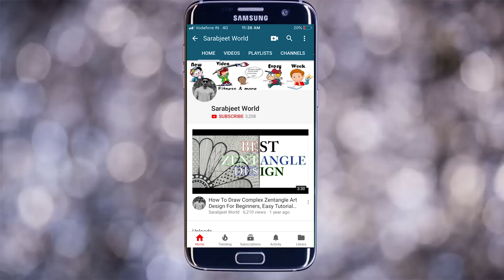12 Zentangle Patterns For Beginners, How To Draw Easy Doodle Art Tutorial Drawing 21-33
So, here is my another Youtube Zentangle Tutorial

♥♥ This is an amazing and easy Zentangle Art video Tutorial. Just try this and share your views with me...love u all ♥♥

So here is another Step by step speed tutorial (Doodle - Zentangle Patterns). I tried my best in drawing it & put my best skills in editing it for you guys to make it look easy. so it is very easy for beginners to draw these patterns by just following the steps as shown in this video. As this is a Speed Tutorial so request you to use Play/Pause button accordingly.

Well previously i have given a full doodle designs tutorial but this time i thought to give you some patterns. so you can select the shape or design and can select these patterns and fill your sketch with any of these Easy Zentangle Patterns to make it look beautiful.

So i decided to give you a series of such videos. In this Video i am showing how to draw these patterns. In this video demonstrating another 12 patterns/designs for now.

I made these patterns a drawing sheet (12” x 10”) with just two black graphic pen. You can choose the color that you want to use in it, to make it even more colorful & interesting.

Any feedback on the video is more than welcome.

So that you  will be updated with all my future uploads.

Regards,
SarabjeetWorld
(Saby)

Zentangle Patterns For Beginners, How To Draw Easy Doodle Art Tutorial Drawing, Step By Step 16-20

easy zentangle patterns step by step,
zentangle tutorial easy,
easy zentangle patterns for beginners step by step,
easy zentangle patterns for kids,
zentangle patterns for beginners step by step,
easy zentangle patterns youtube,
easy zentangle patterns for beginners,
easy doodle patterns for beginners,
zentangle tutorial for kids,
zentangle patterns step by step,
zentangle patterns for kids,
zentangle art for kids,
zentangle patterns easy,
zentangle patterns for beginners,
easy doodle patterns,
zentangle tutorial youtube,
zentangle tutorial for beginners,
zentangle tutorial step by step,
zentangle patterns tutorial,
zentangle tutorials youtube,
easy zentangle patterns,
zentangle art easy,
zentangle art tutorial,
zentangle art for beginners,
zentangle tutorial,
zentangle patterns,
zen-tangle patterns,
zentangle art